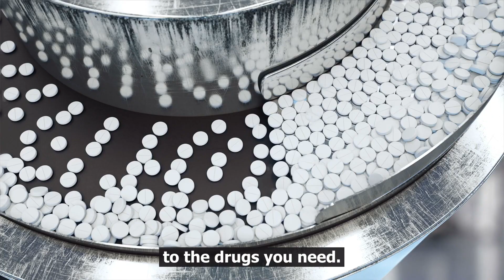Lowering Your Prescription Drug Costs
Personalized. Transparent. Affordable. High quality.
That’s what Texans want when it comes to their health care. That’s what I’m fighting for in Congress.